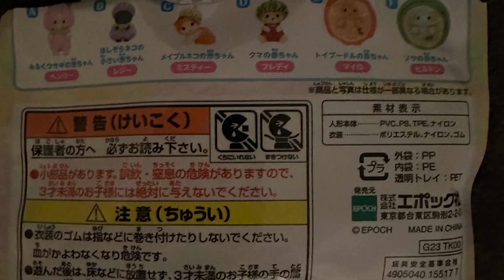SF/CC CURLY EARS FAMILY, CHRISTMAS 2023 BABIES, STRAWBERRY BABIES & BABY FRUIT PARTY PART 2!!!🤩🥰😎